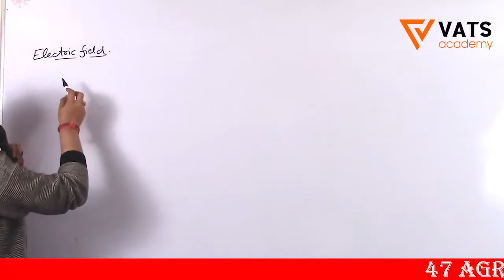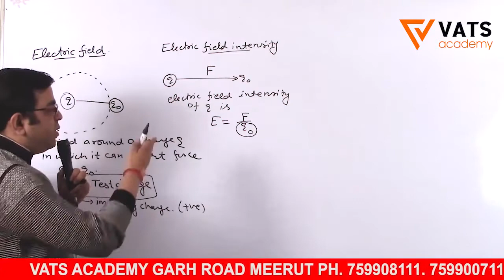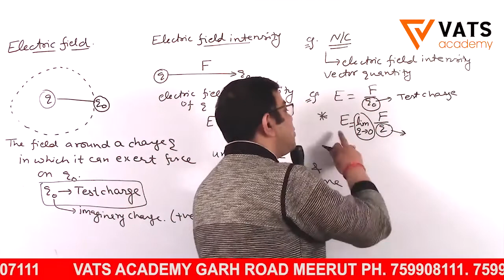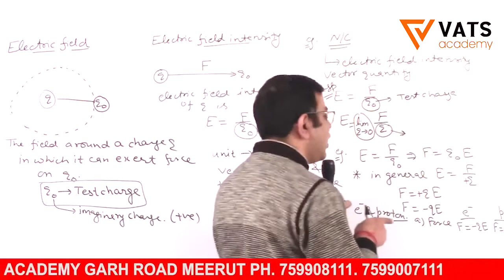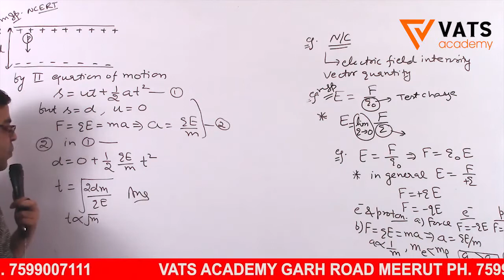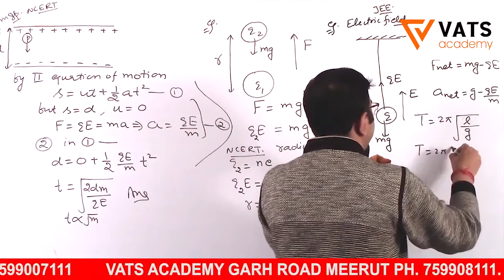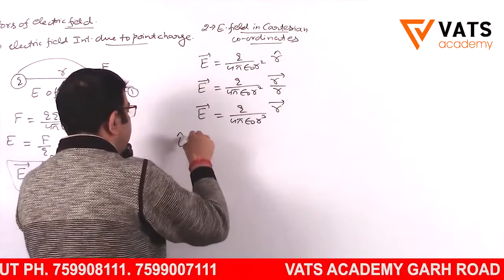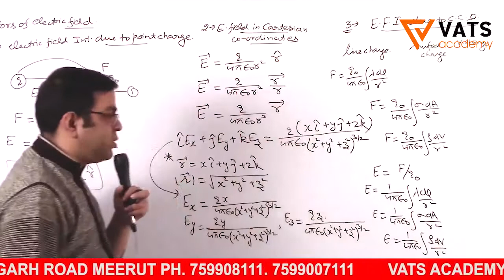8--electric field Part 1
basics of physics